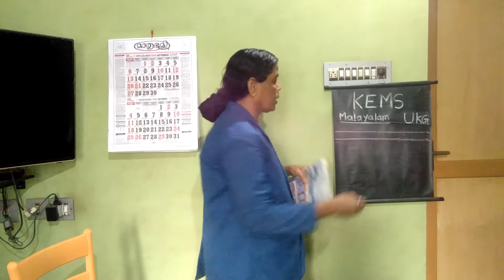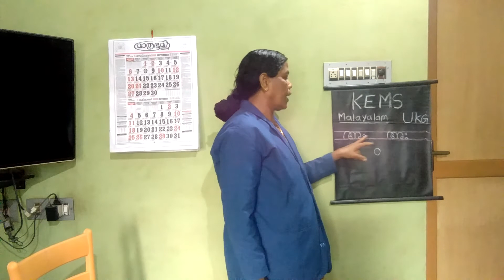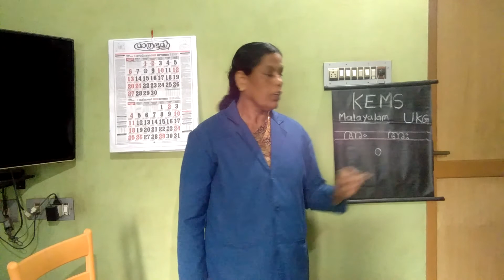KEMS UKG MALAYALAM 'അം,‌അഃ'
KEMS UKG MALAYALAM NARAYANIKUTTY.V.P